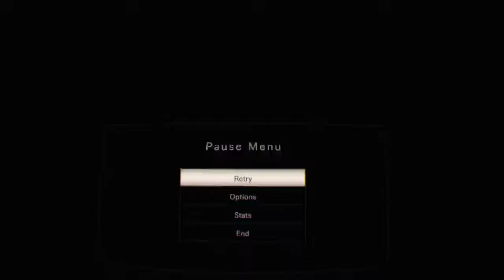agelogeo's Live PS4 Broadcast